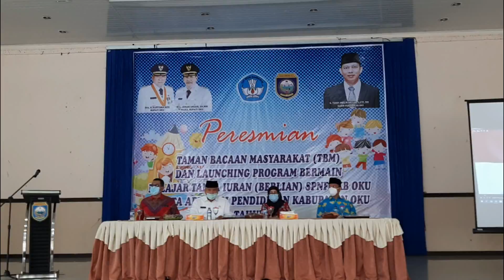LIPUTAN AKHIR TAHUN | BARU TAHU ADA BATIK KHAS OKU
Silahkan SAKREB, karena SAKREB itu gak bakal nambah utang Negara

Yang sudah SAKREB, saya doakan dilancarkan rezeki, panjang umur dan sukses di segala lini dan sendi-sendi kehidupan.. Aamiin.
TERIMA KASIH :)